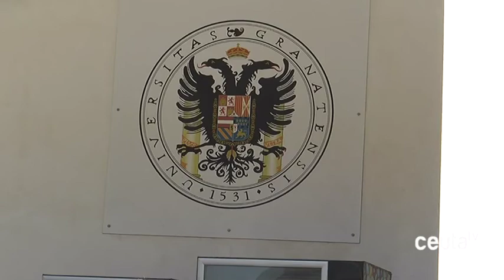Dos días de luto en el Campus por “Lete”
El Campus Universitario ha rendido un homenaje al fallecido Manuel Tundidor mediante un minuto de silencio y una concentración en el edificio principal. El acto pretende mostrar el agradecimiento a quienes han colaborado en su búsqueda y las condolencias tanto a sus compañeros como a su familia. Un acto en el que no se ha podido ocultar las emociones que han afectado enormemente a todos los presentes.